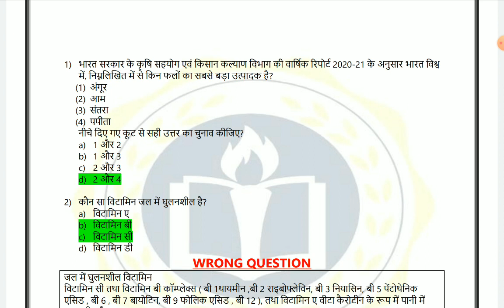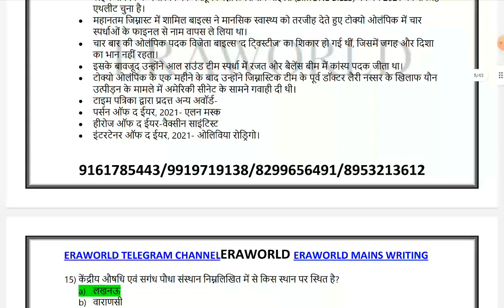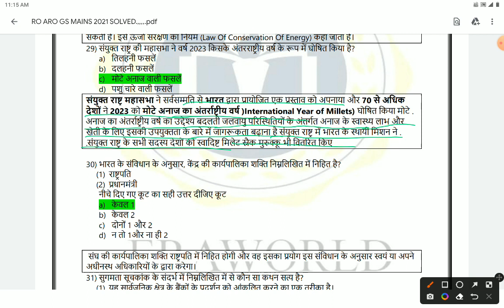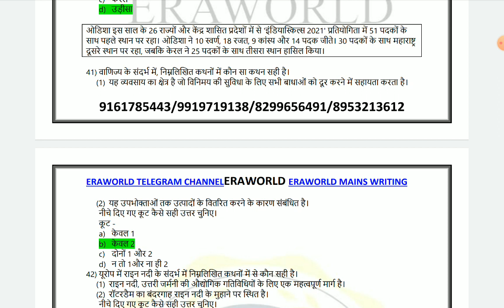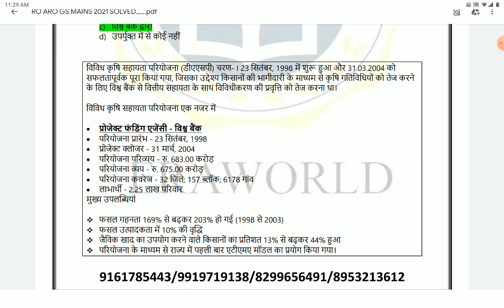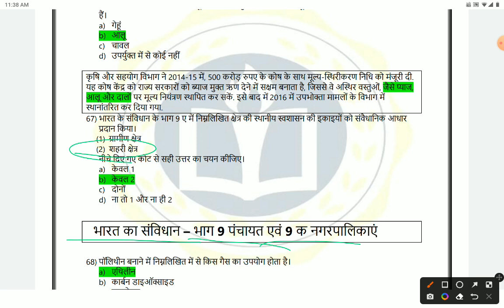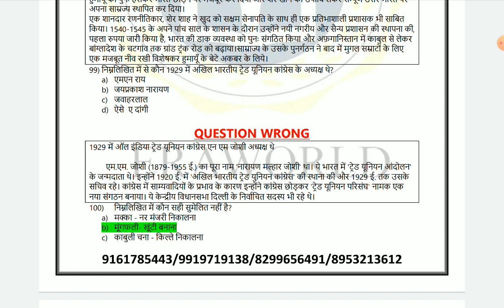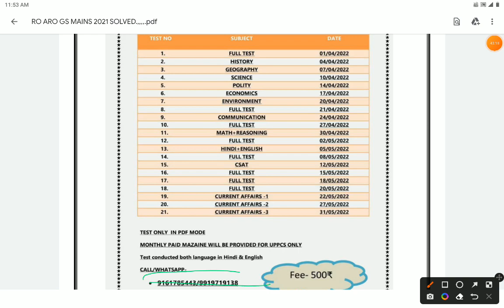RO ARO MAINS 2021 SOLVED ,, ,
ISS VIDEO ME HMARE DRWA RO MAINS 2021 KO SOLVED KRYA GYA HAI AAP PURA VIDEO KO JARUR DEKHYE .. Y VIDEO AAPKO AANE WALI EXAM K LYE BAHUT IMPORTANT HAI ...